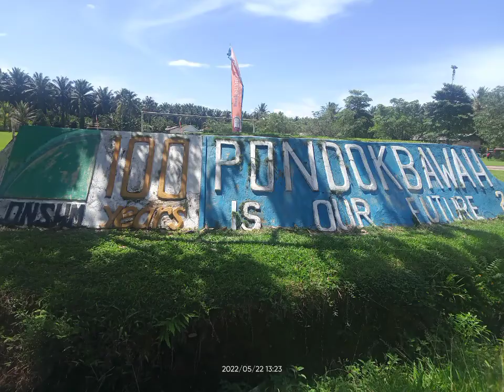Selebrasi Baim dan kawan2 SSB JOHOR Pratama juara 1 turnamen SSB Lonsum Bahorok Langkat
juara1 di turnamen sepakbola Lonsum Bahorok Langkat
semangat SSB JOHOR Pratama
ssb Johor Pratama
Indonesia Bisa